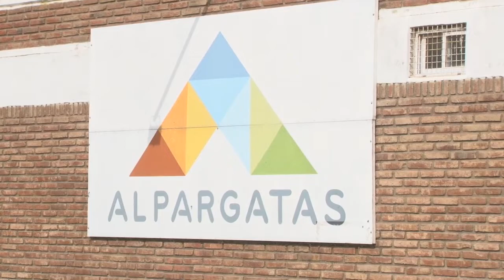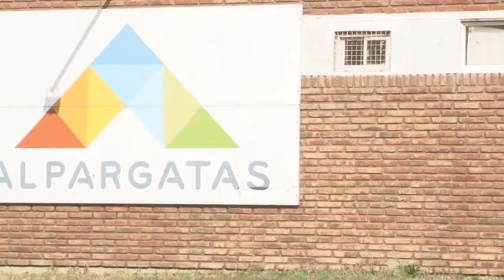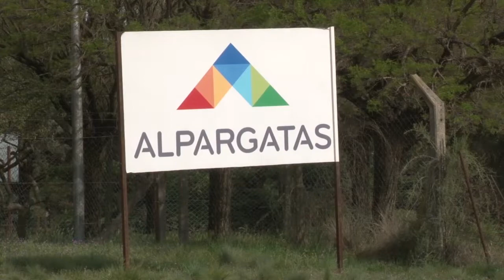Cerró Alpargatas en La Pampa